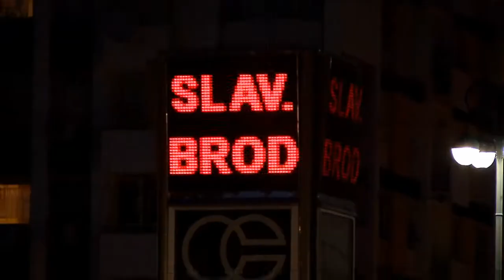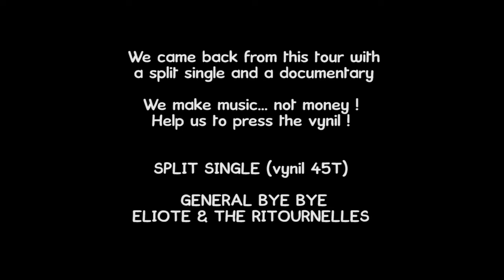GBB loves eliotE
VIDEO PROMO SUBSCRIPTION
SPLIT SINGLE 45RPM
"Greedy Pigs VS Don't Shoot The Rabbit"

Image and editing by Bruno Ribeiro